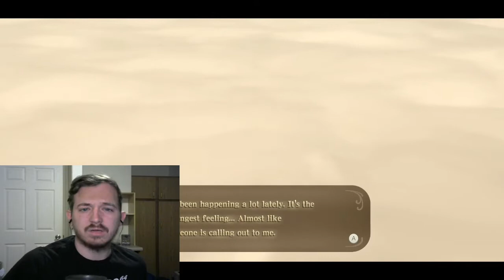BIRD SOUNDS-TLoZ: Skyward Sword HD (2)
Such a noisy...uh...bird...boy...person? I don't know. Enjoy!